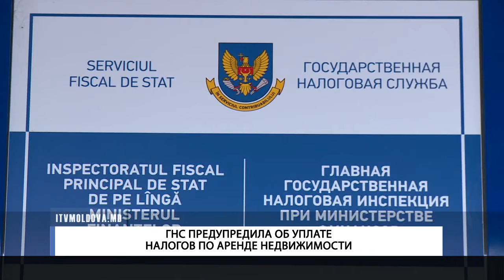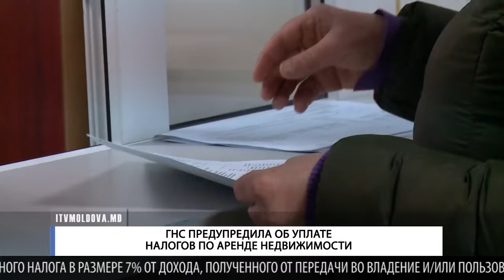ГНС ПРЕДУПРЕДИЛА ОБ УПЛАТЕ НАЛОГОВ ПО АРЕНДЕ НЕДВИЖИМОСТИ